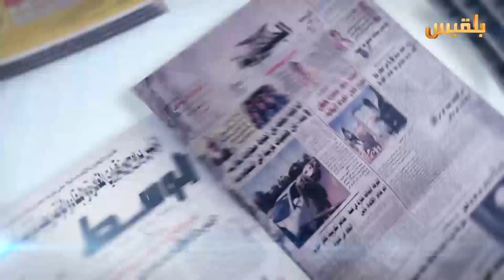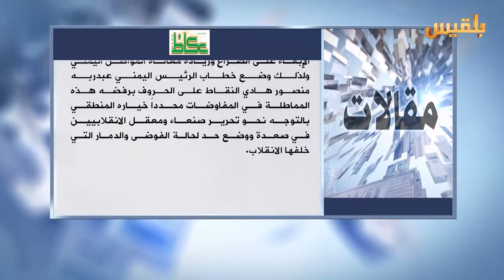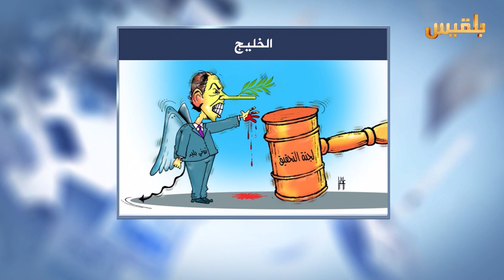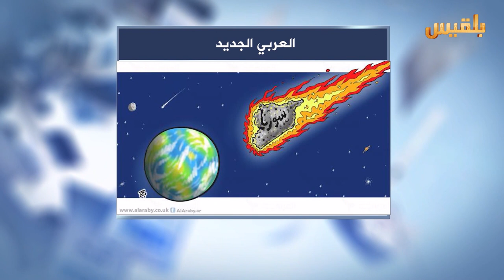كشك الصحافة | 12 - 7 - 2016 | تقديم : سالم باحمران